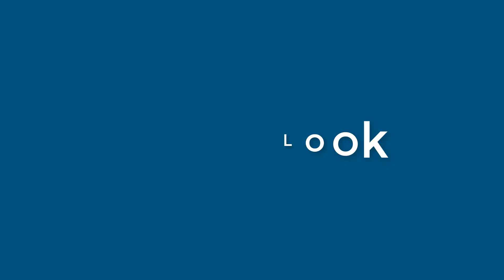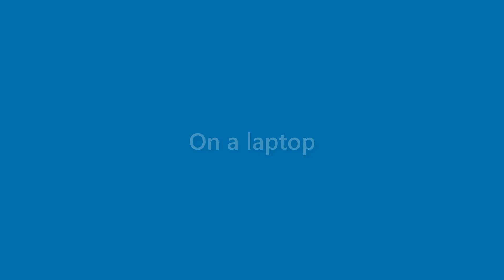Jessie Mckinney - appearance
Name Look - Jessie Mckinney - appearance. In this video we present "Jessie Mckinney" name look and feel in various scenarios.
This video will cover:
How does "Jessie Mckinney" look as a personal letterhead?
How does "Jessie Mckinney" look on a business card?
How does "Jessie Mckinney" look on a computer/laptop screen?
How does "Jessie Mckinney" look with different background colors?
How does "Jessie Mckinney" look with various fonts?